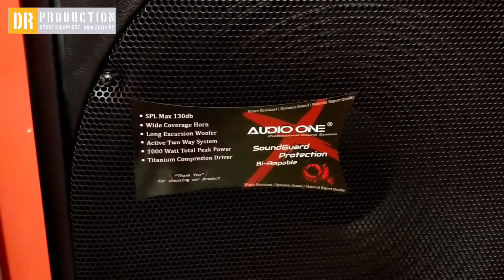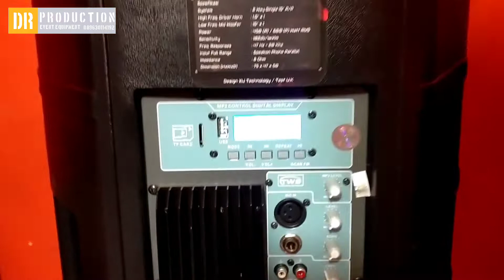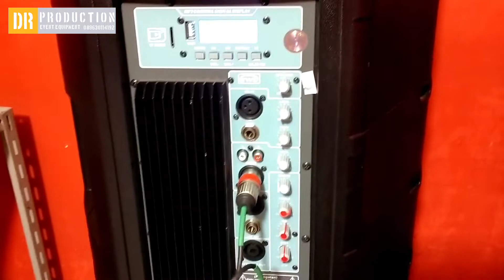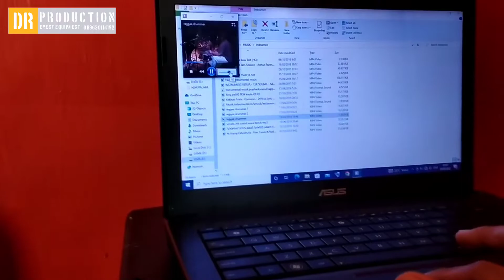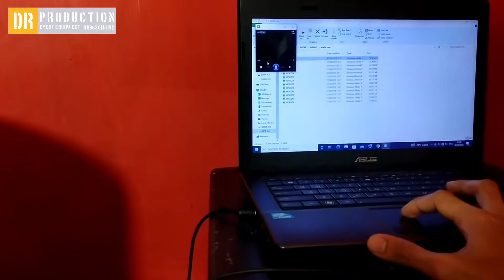Review speaker aktif AUDIO ONE 15 in, harga merakyat 1 set hanya 5jt an saja 👍👍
info produk yang laiinya bisa menghubungi
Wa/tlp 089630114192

untuk Pembelian bisa menghubungi No diatas atau order lewat Shoppe
yg jauh siap kirim dijamin aman 👍👍

jangan lupa Add Facebook DHANAR dan follow Instagram Dhanar_51 untuk info terbaru produk kami

terimakasih 👍👍